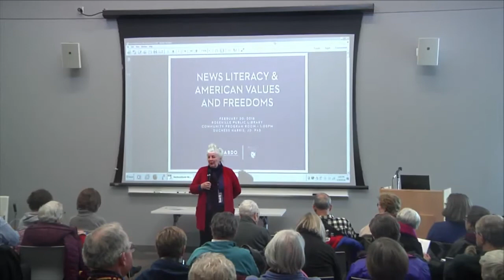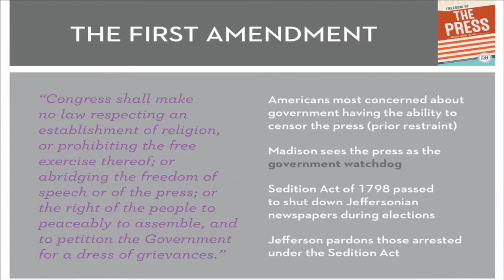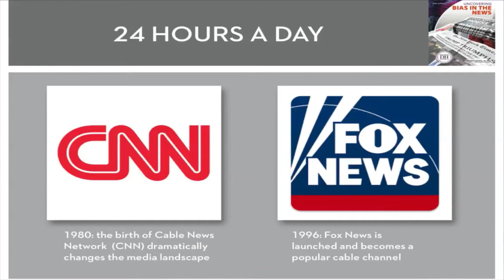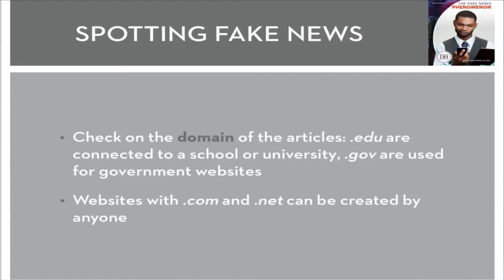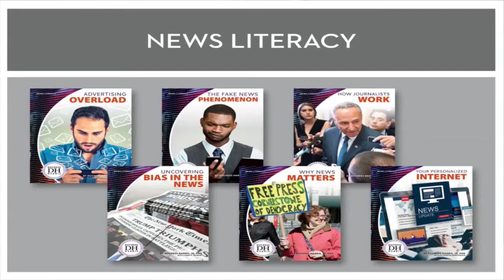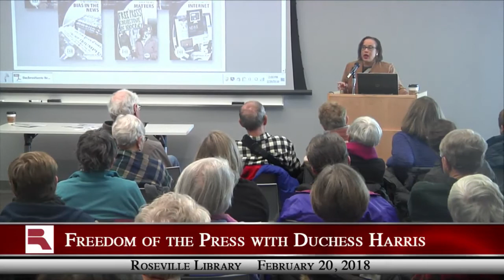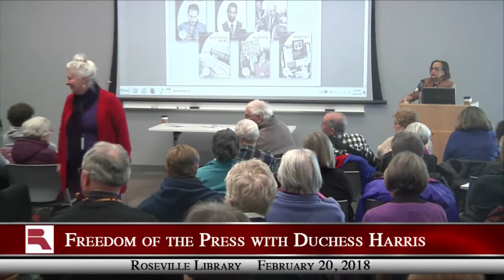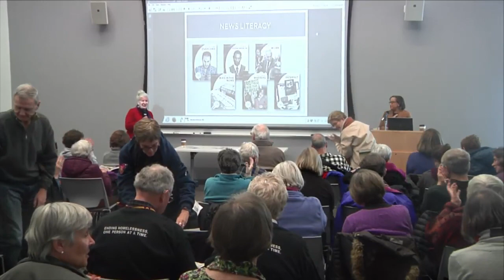Freedom of the Press with Duchess Harris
February 20th presentation at the Ramsey County Library in Roseville.
Professor Duchess Harris of Macalester will talk about news literacy & American values and freedoms.